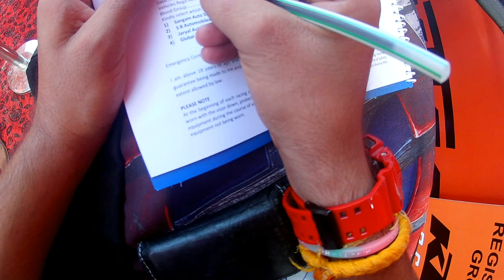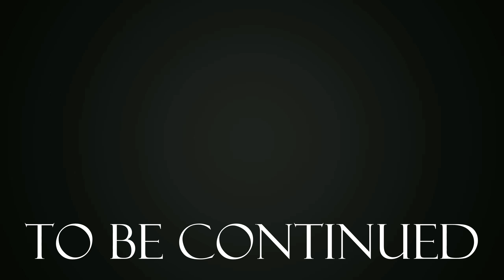KTM Orange Day Kangra Part 1 || Stunt Show || Bike Race || DUKES vs RCs vs R15 || PSYCO VLOGS